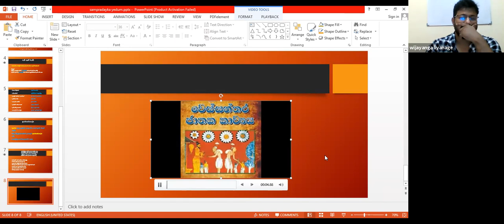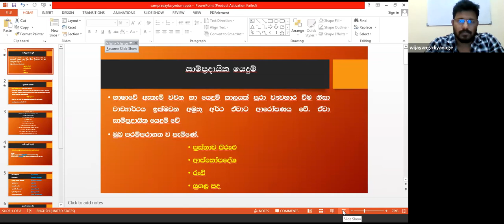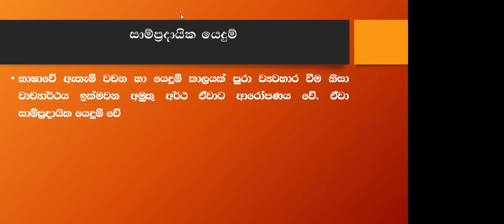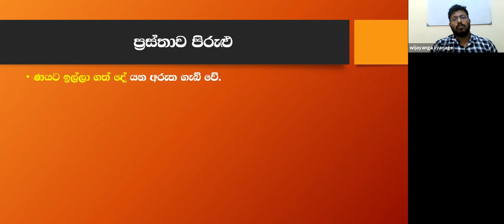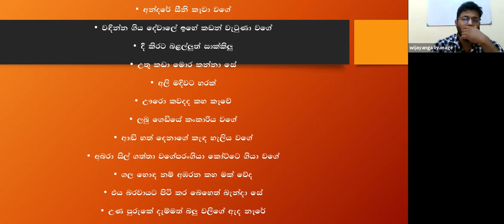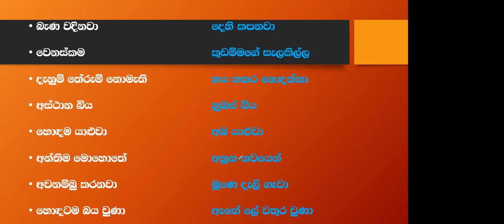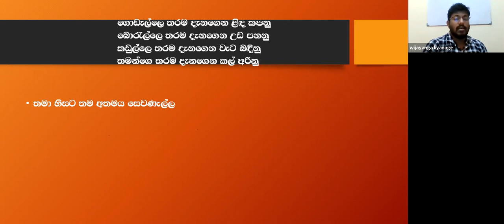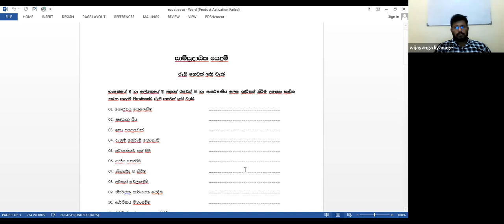Sinhala Grade - 9 Hasitha Wijayang 2021- 03- 20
Hasitha Wijayang 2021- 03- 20